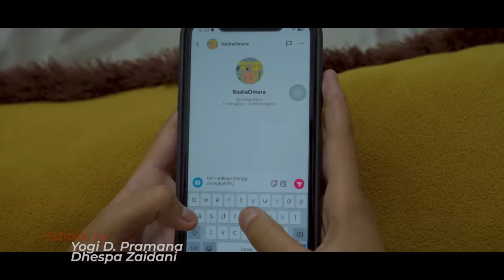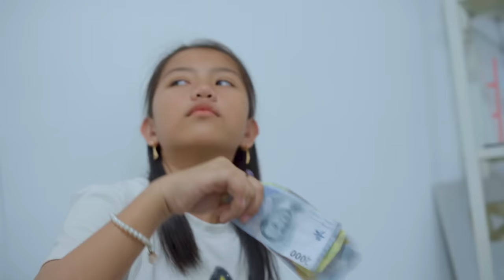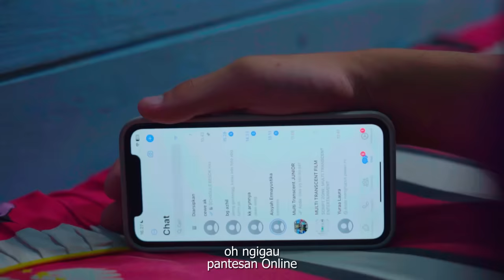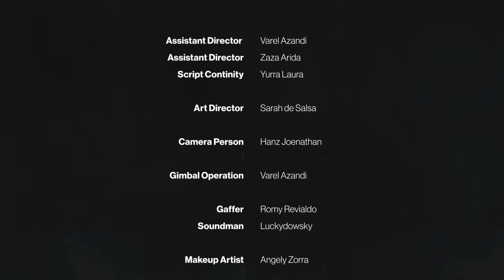CINTA BOCIL Serial - Ribetnya Wanita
Serial ini adalah bagian keseharian anak - anak mello

Sekarang kita akan hadirkan 2 Video setiap minggunya

TONTON TERUS " CINTA BOCIL THE SERIES "  Hanya di youtube Mello Project Official